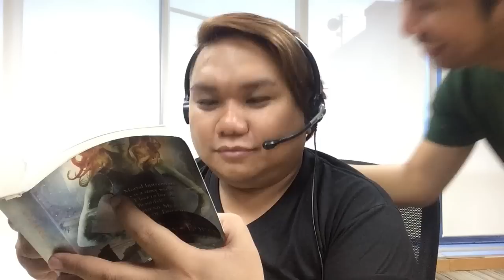Ang Auto In | Laugh with juzKDing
No TL, no!! Auto In?!